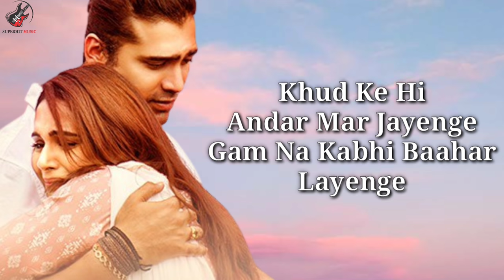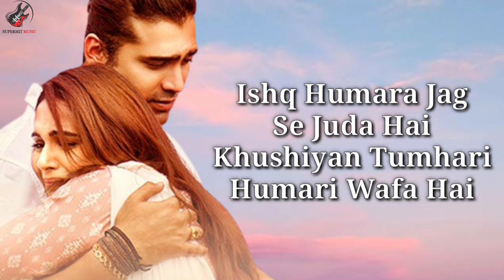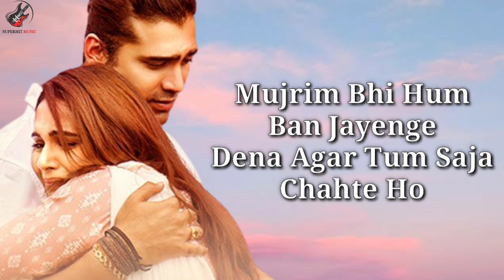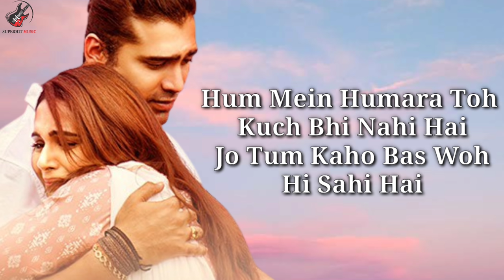Dil Chahte Ho Lyrics | Jubin Nautiyal , Mandy Takhar | Payal Dev | A.M.Turaz | Navjit Buttar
Gulshan Kumar and T-Series presents Bhushan Kumar's "Dil Chahte Ho". This latest video features Jubin Nautiyal &  Mandy Takhar and this romantic song is sung by Jubin Nautiyal & Payal Dev, composed by Payal Dev and lyrics are penned by A.M.Turaz. The video is directed by Navjit Buttar.
For Full Video Click This Link ❤️👇❤️

♪Stream the Full Song Here♪
♪ Song  - Dil Chahte Ho
♪ Lyrics - A.M.Turaz
♪ Live Flute - Tejas Vinchurkar
♪ Strings Recorded at AMV Studio
♪ Vocals Recorded at - Aditya Dev Studios

DIL CHAHTE HO LYRICS

Dil Chahte Ho Ya Jaan Chahte Ho
Humse Batao Ke Kya Chahte Ho

Khud Ke Hi Andar Mar Jayenge
Gam Na Kabhi Baahar Layenge
Haste Haste Kar Denge Yeh Bhi
Hona Agar Tum Juda Chahte Ho

Ishq Humara Jag Se Juda Hai
Khushiyan Tumhari Humari Wafa Hai
Kismat Apni Padh Li Hai Humne
Tumhare Siwa Na Kuch Bhi Likha Hai
Mujrim Bhi Hum Ban Jayenge
Dena Agar Tum Saja Chahte Ho

Haste Haste Kar Denge Yeh Ho

Hum Toh Bane Hai Tumhari Khatir
Tumhare Hi Laam Toh Aayenge Aakhir
Hum Mein Humara Toh Kuch Bhi Nahi Hai
Jo Tum Kaho Bas Woh Hi Shahi Hai
Hakk Mein Humare Shauk Se Kar Do
Karna Agar Baddua Chahte Ho